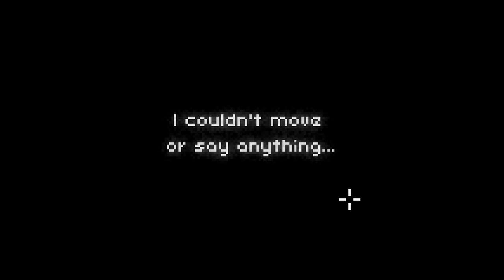Shade Plays: The Deepest Sleep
Yep, this was way too scary for me. I'm sorry, I'm a wimp... The ANXIETY WAS TOO MUCH, I'M SORRY.